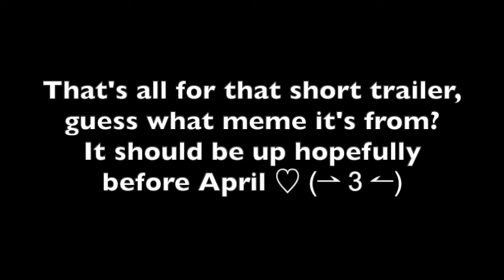Linh Song (Keeper of the Lost Cities)| Speedpaint + small animatic trailer w/ me ( ´ ▽ ` ).｡ｏ♡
Hello everyone! Now for the other amazing Song Twin, in conjunction with the talented @_brianna.draws_'s DTIYS challenge on instagram

Also featuring a short trailer of an animatic I'm doing for Keeper of The Lost Cities, guess what meme it's from?  (*ﾉωﾉ) It'll most likely be up next Saturday, hope you'll look forward to it!

All characters from Keeper of The Lost Cities belong to the amazing author Shannon Messenger.

Art tools: Huion Kamvas 16 Pro